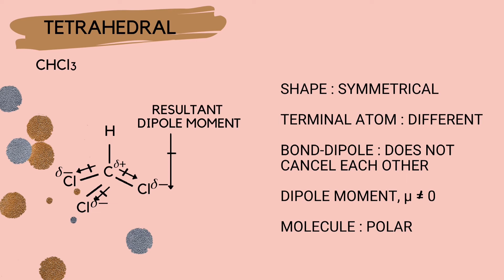Molecular Polarity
Video content from Chapter 4.0 Chemical Bonding
Subtopic: 4.2 Molecular Shape & Polarity
Video presented by tutorial group : C2T6